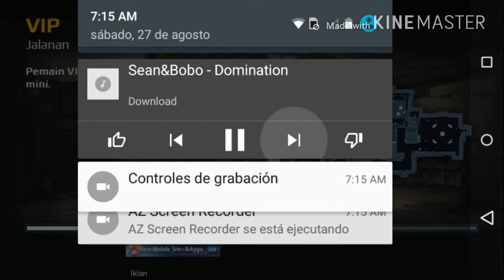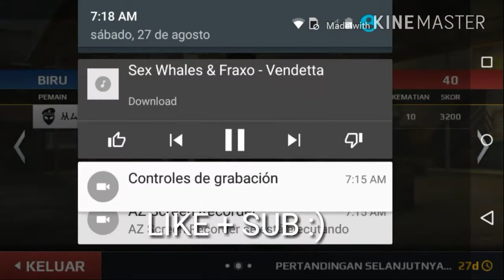Vip|| 从ムC升Σ弋Σ vs JOLT